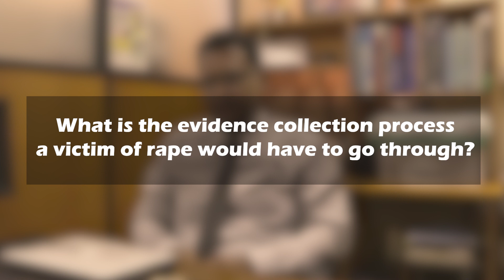Process of Collecting Evidence of a Victim of Sexual Assault - Part 1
Based on the grey area as to how evidence is collected of a victim of sexual assault, the Arka Initiative approached a Judicial Medical Officer to give insights of the step by step process. Matters discussed include; the ‘SAFE’ examination, re-traumatization, secondary victimization and re-victimization.
Explained by Dr. Sameera Gunawardena (Senior Lecturer, Head Department of Forensic Medicine and Toxicology, UOC)